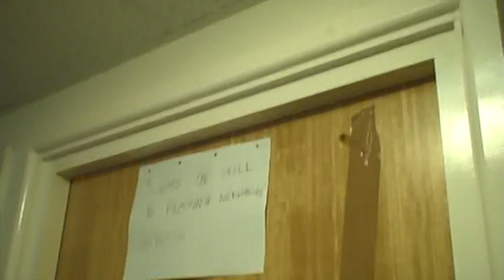Luke " Plagiarism" Green (where is my room) . . . OWNED !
Luke " Plagiarism" Green has his room stolen.
Never leave your door open ... ever !